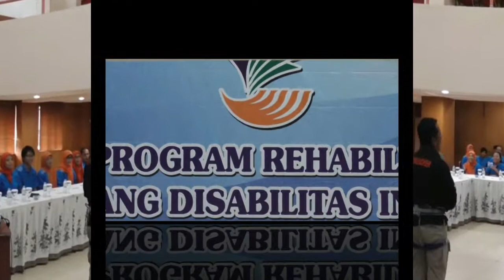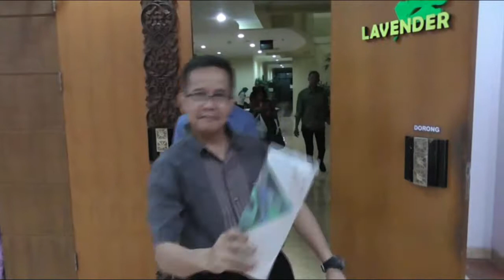Pembinaan Pegawai PSBG CIUNGWANARA BOGOR Tahun 2017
Evaluasi Program Rehabilitasi Sosial Penyandang Disabilitas Intelektual Dalam Rangka Peningkatan Mutu dan Kinerja Layanan Prima